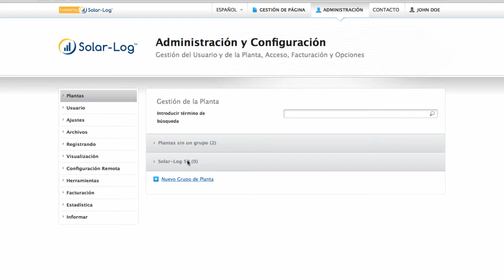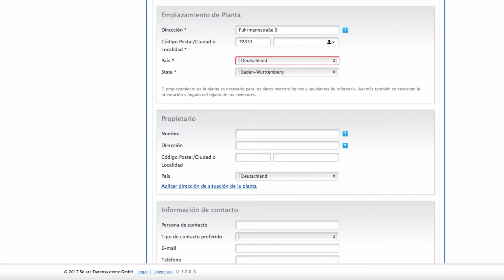Solar Log 50 - Setup in Solar Log WEB Enerest™ (ES)